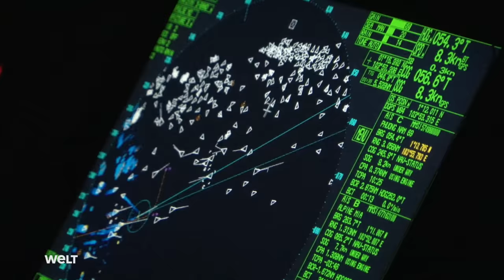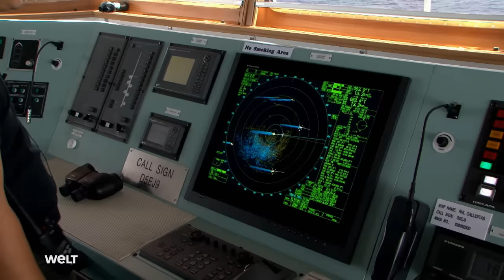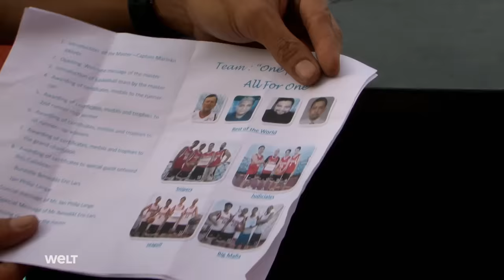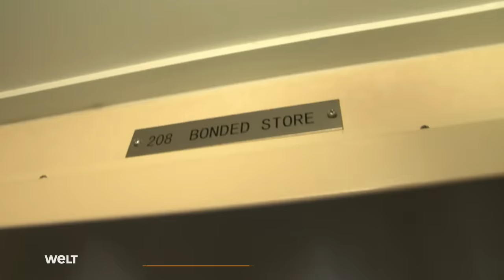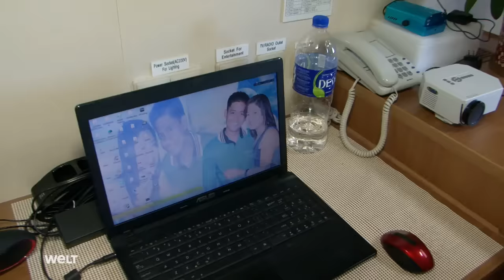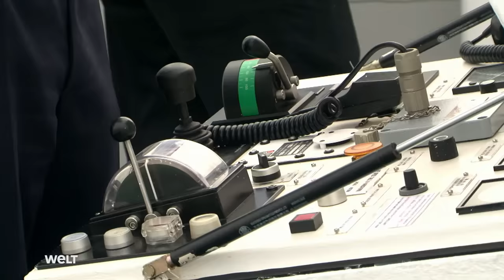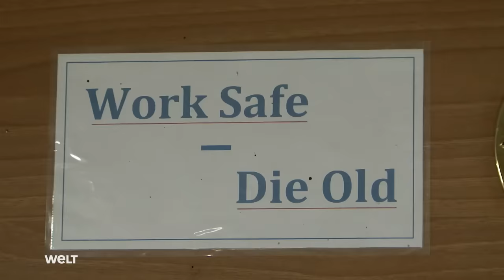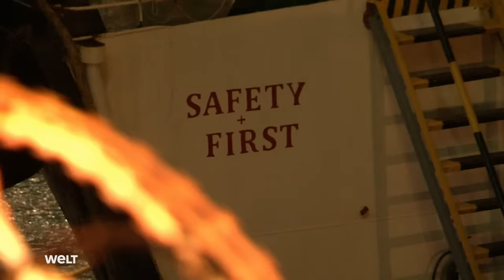Ein Containerschiff auf hoher See | HD Doku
Das Leben und Arbeiten auf einem Schiff ist eine echte Herausforderung. Oft sind Frachter wochenlang unterwegs, bevor die Besatzung endlich wieder an Land gehen kann. Dabei will die internationale Crew des Containerschiffs "RHL Calliditas" aus Hamburg auch mitten im Indischen Ozean nicht auf Unterhaltung verzichten. Die Reportage gewährt spannende Einblicke ins Leben derer, die den Alltag auf einem Frachtschiff am Laufen und die Besatzungsmitglieder täglich bei Laune halten.